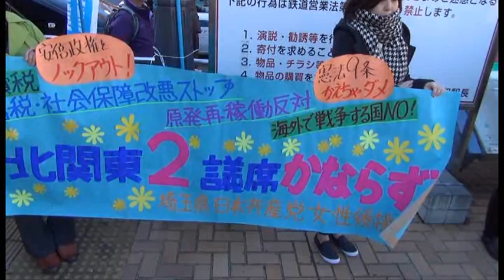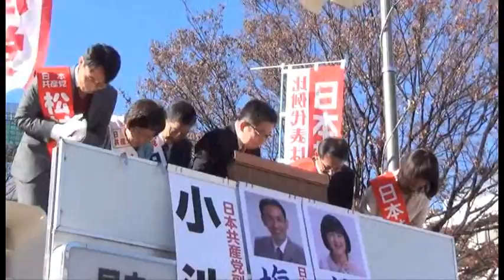総選挙公示第一声をおこなう塩川鉄也比例候補(2014年12月2日)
小池副委員長の応援を受け総選挙公示第一声をおこなう、北関東ブロックの塩川鉄也比例候補